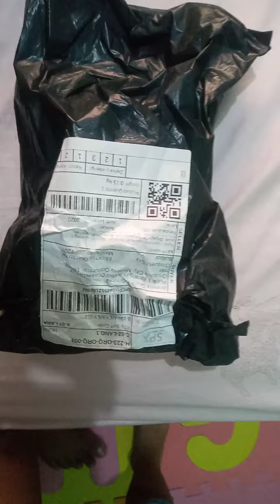Iphone 7 New LCD with free Case and Tempered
Dumating din iphone 7 case and lcd set...sobrang mura